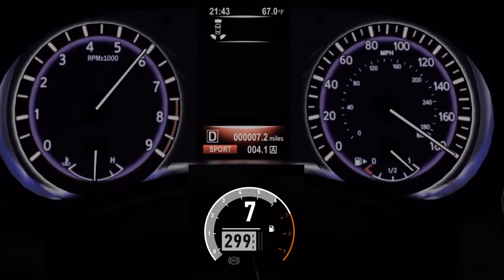[FM7] 2014 Infiniti Q50 Eau Rouge Top Speed Test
Hello, welcome back to a new video! Today, we test the Top Speed of the 2014 Infiniti Q50 Eau Rouge!

Car specifications:

2014 Infiniti Q50 Eau Rouge
AWD
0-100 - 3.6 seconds